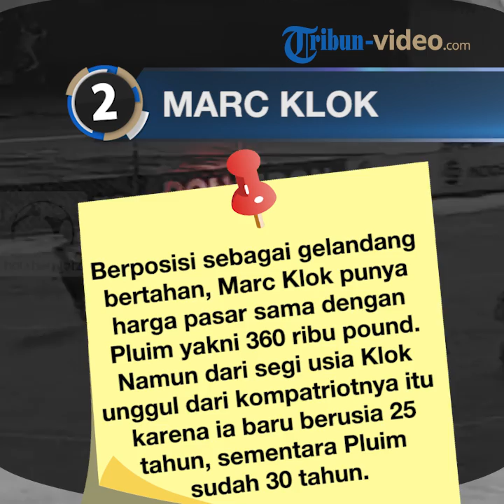Daftar 5 Pemain Termahal Liga 1 2019, Penyerang Persib Bandung Termasuk Didalamnya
TRIBUN-VIDEO.COM - Penyerang Persib Bandung, Ezechiel N Douassel, masuk dalam daftar lima pemain asing termahal di Liga 1 2019.

Daftar pemain termahal ini memang masih sementara karena bursa transfer Liga 1 2019 memang belum resmi dibuka.

Lima pemain itu, termasuk striker Persib Bandung, Ezechiel N Douassel, masih merupakan muka lama di Liga 1.

Hanya, beberapa tim telah meresmikan pemain-pemain asing yang punya nilai pasar mahal berdasarkan Transfermarkt.

Kontestan Liga 1 2019 terus bersolek untuk mempersiapkan tim.

Hampir semua tim telah memboyong pemain asing untuk memperkuat skuat masing-masing.

Madura United menjadi klub yang paling aktif dengan mendatangkan 11 pemain baru ke dalam tim.

Akan tetapi, Bali United masih menjadi tim dengan nilai skuat terbesar menurut Transfermarkt.

Situs penyedia data asal Jerman itu juga merinci nilai pasar pemain-pemain asing yang akan berlaga di Liga 1 2019.

Nilai pasar bukan harga pasti seorang pemain melainkan kisaran biaya yang harus dikeluarkan sebuah tim jika ingin memboyong pemain yang masih terikat kontrak dengan tim lain.

Berikut BolaSport.com telah merangkum lima pemain asing Liga 1 2019 dengan nilai pasar terbesar menurut Transfermarkt:

5. Wiljan Pluim (PSM Makassar)

Wiljan Pluim bertahan di timnya musim lalu, PSM Makassar, pada kompetisi Liga 1 2019.

Menurut catatan Transfermarkt, kapten PSM Makassar itu masih terikat kontrak hingga 2021.

Pemain berpostur 194 cm itu menjadi legiun asing dengan nilai pasar termahal kelima di Liga 1 2019.

Wiljan Pluim mempunyai nilai pasar sebesar 360 ribu pound atau sekitar Rp6,6 M.

Musim depan menjadi tahun ketiga Pluim berkompetisi di Liga Indonesia bersama PSM Makassar.

4. Marc Klok (PSM Makassar)

Rekan setim Pluim, Marc Klok, menjadi pemain asing dengan nilai pasar termahal keempat di Liga 1 2019.

Berposisi sebagai gelandang bertahan, Marc Klok punya harga pasar sama dengan Pluim yakni 360 ribu pound.

Namun dari segi usia Klok unggul dari kompatriotnya itu karena ia baru berusia 25 tahun, sementara Pluim sudah 30 tahun.

Klok disebut masih memiliki kontrak jangka panjang di PSM Makassar yang baru akan berakhir pada 2023.

Eks pemain Dundee FC itu juga tengah menjalani proses naturalisasi untuk menjadi Warga Negara Indonesia (WNI).

3. Ezechiel N Douassel (Persib Bandung)

Top scorer Persib Bandung musim lalu, Ezechiel N Douassel menjadi pemain asing dengan nilai pasar terbesar ketiga Liga 1 2019.

Penyerang asal Chad itu menurut Transfermarkt memiliki nilai pasar sebesar 495 ribu pound atau sekitar Rp9,1 miliar.

Ezechiel N Douassel yang masih memiliki kontrak hingga satu tahun ke depan menjadi satu dari dua pemain asing yang dipertahankan manajemen Persib Bandung.

Selain Ezechiel N Douassel, bek Bojan Malisic juga masih menjadi bagian Persib Bandung untuk musim depan.

Sementara Jonathan Bauman dan Oh In-kyun sudah resmi dilepas oleh Maung Bandung.

2. Jaimerson Xavier (Madura United)

Menjadi bagian "Los Galacticos" Madura United musim d